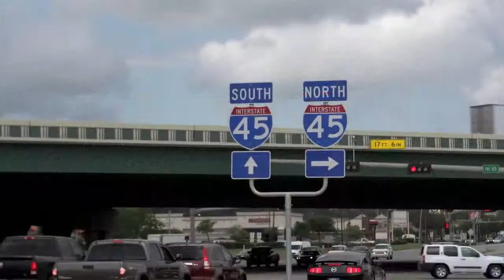Foster Glen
Grand View Builders' Foster Glen community in Conroe, Tx.